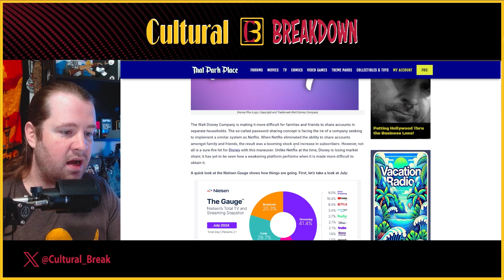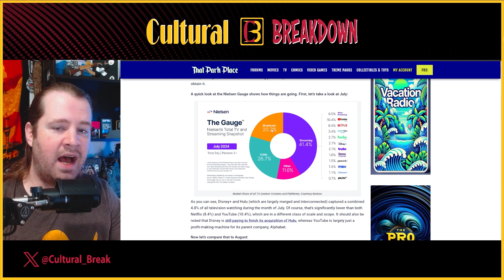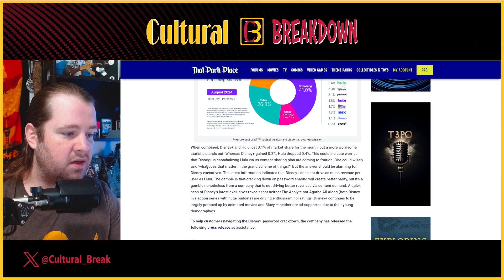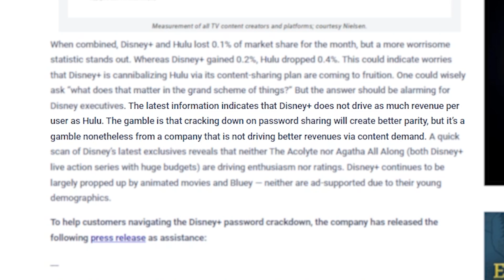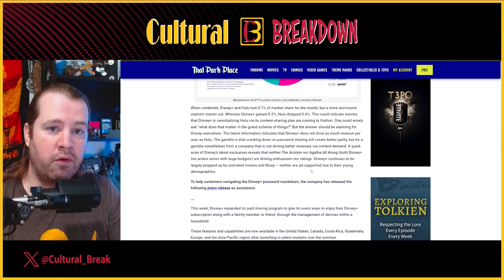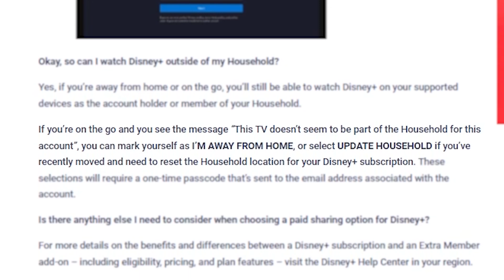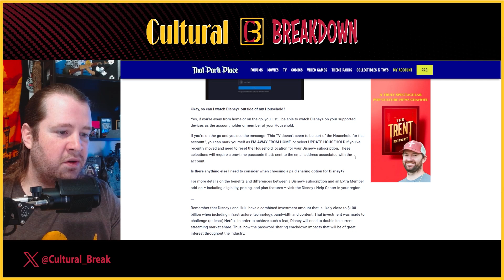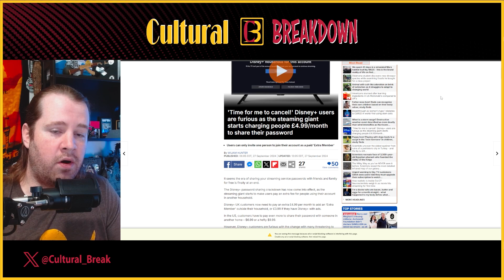Disney+ Crackdown on Password Sharing as Market Share Falls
Disney+ has rolled out their new initiative to crackdown on password sharing by users of their various accounts which have upset many.

This move by the Walt Disney Company is designed to mimic similar moves made by other streamers such as Netflix which saw an increase in new subscribers following their password sharing crackdown. However, when Netflix made their change, the company was already on an upward trajectory whereas Disney has been losing market shares.

Sources:
►That Parke Place:
Disney Plus Cracks Down on Password Sharing as Market Share Shrinks